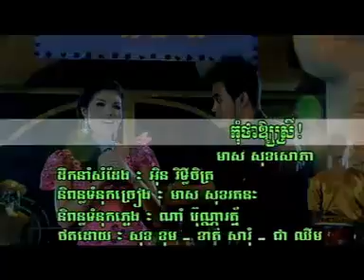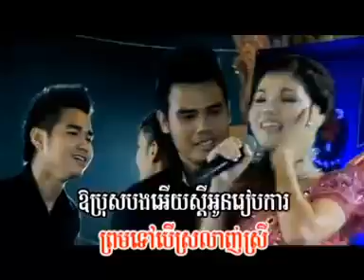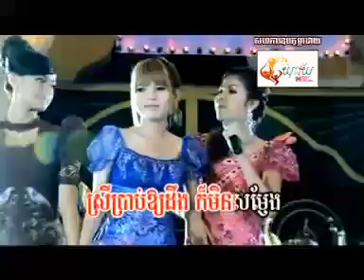Karaoke khmer កុំថាឱ្យស្រី មាស សុខសោភា